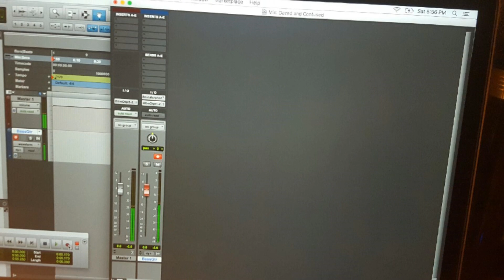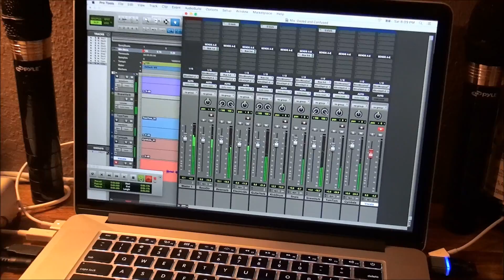Gavin O'Brien "Simple Man" cover song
2016
Hey everyone!! Here is a peek of what I have been up to!! Have gone through a lot of changes lately, growing both physically and with my music interest! (Not to mention my hair...LOL) I have been itching to start a band, but finding that is not as easy as you might think at 13... So what I have been working on is learning to be a ONEMANBAND!! It is hard to show you all that in a regular video, because it is not something I can do all at once... So I am blessed to have such great parents that have hooked me up with my very own studio equipment!! I a growing and learning in more than one way! So cool to be learning all the different ways music is made!! Check out this video, and listen closely as I played and recorded each instrument as well as vocals!! I hope you enjoy it!! I plan to share as many as I can with you all now that I have the ability to record myself doing what I love!! Hope you will continue to follow me on this journey,you never know what I may play next!!